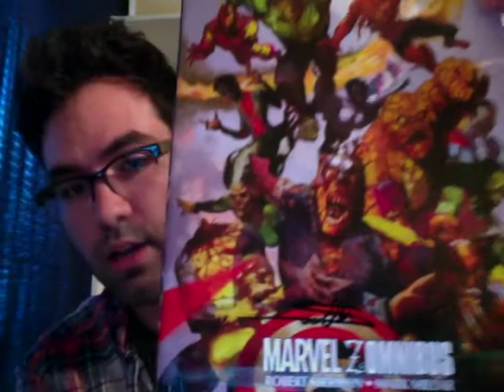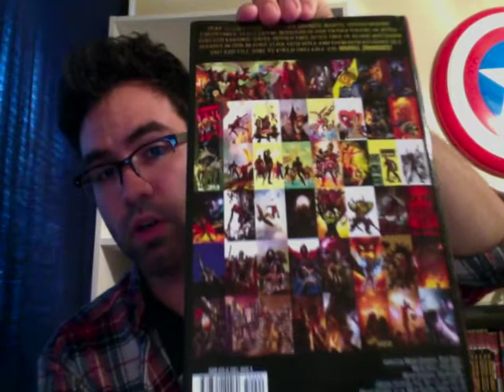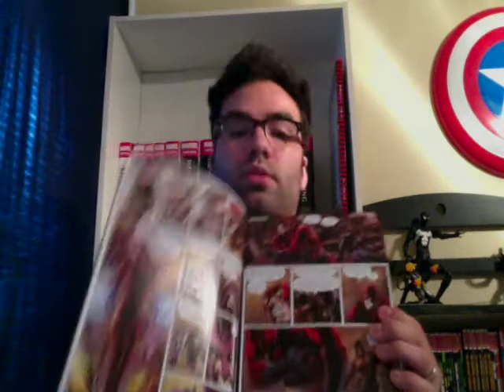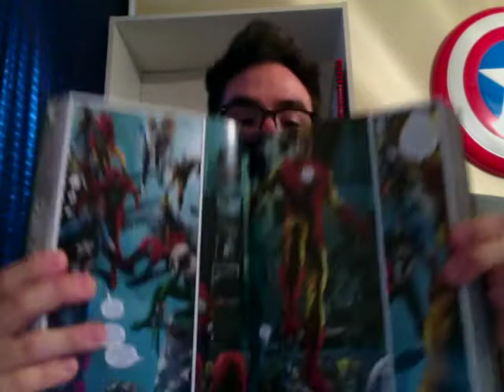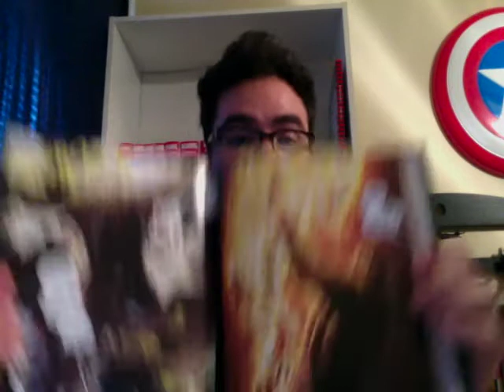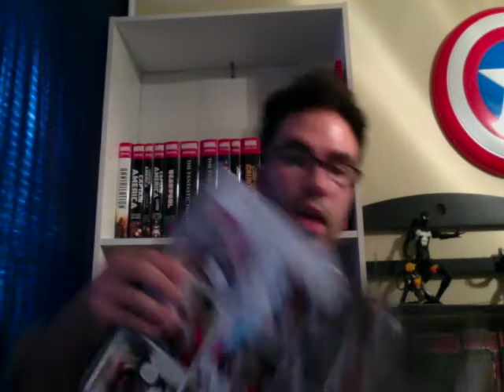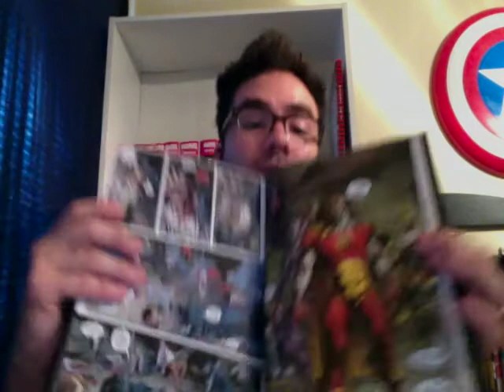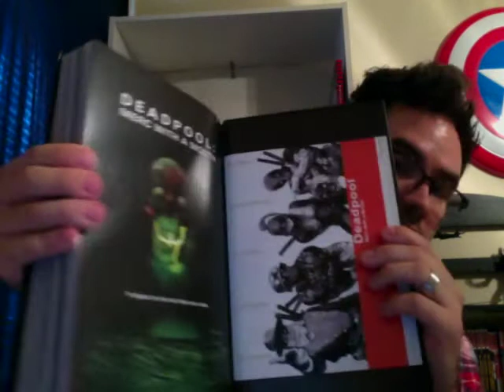Omnibus of the Week: Marvel Zomnibus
In honor of October, throughout the month I'll be posting videos about horror comics, or comics relating to horror, monsters, or other things similar. Starting that off I talk about the Marvel Zomnibus, which collects most of the Marvel Zombies material by Mark Millar, Robert Kirkman, Fred Van Lente, et al. This video also is dedicated to my best friend, Kevin Phung, who passed this past weekend in a horrible accident. Kevin loved comics just as I did, he loved monster comics with zombies vampires and more, and he recommended a lot of those books to me.